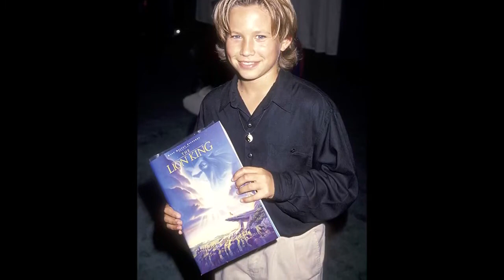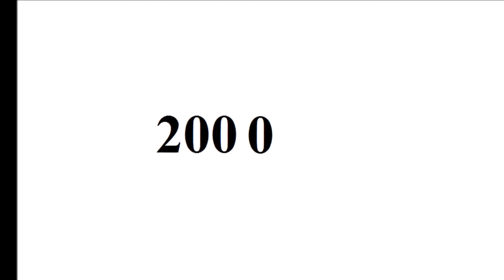Jonathan Taylor Thomas - From Baby to 36 Year Old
Copyright: Jonathan Taylor Thomas.

Go to:
topgamehaynhat.net